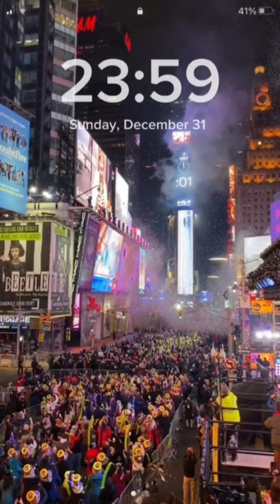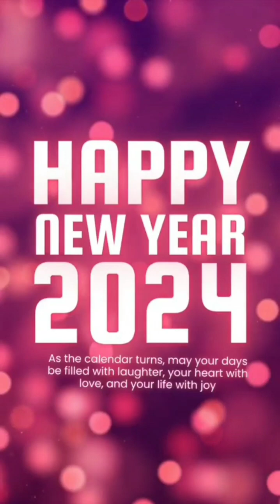Happy New Year 2024